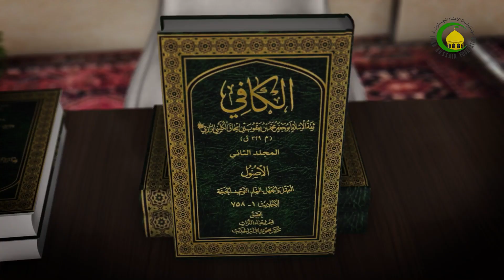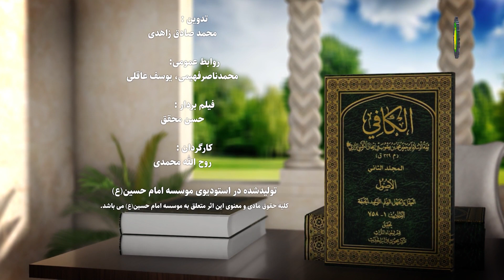384 تاریخ و هیبت امام حسن عسکری ع نزد دوست و دشمن2 - استاد: حجة الإسلام والمسلمین شیخ حسن میلانی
گزیده درس سیصد و هشتاد و چهار
بحث در روایات باب «مَولِدِ أبِی مُحَمَّدٍ الحَسَن بنِ عَلِی (ع)» است و استاد بخشی از روایت اوّل این باب را در جلسه قبلی بررسی کرد و بخشی دیگر آن را در این درس ترجمه و تبیین می‌کند. ایشان درس را از عبارت ذیل شروع می‌کند: «حَتَّى كَانَ اللَّيْلُ وَ كَانَتْ عَادَتُهُ أَنْ يُصَلِّيَ الْعَتَمَةَ ثُمَّ يَجْلِسَ فَيَنْظُرَ فِيمَا يَحْتَاجُ إِلَيْهِ مِنَ الْمُؤَامَرَاتِ وَ مَا يَرْفَعُهُ إِلَى السُّلْطَانِ فَلَمَّا صَلَّى وَ جَلَسَ جِئْتُ فَجَلَسْتُ بَيْنَ يَدَيْهِ وَ لَيْسَ عِنْدَهُ أَحَدٌ فَقَالَ لِي يَا أَحْمَدُ لَكَ حَاجَةٌ قُلْتُ نَعَمْ يَا أَبَهْ ...». سخن در احوالات امام حسن عسکری (ع)، آن هم در روایت اوّل است. سخن از اینجا شروع می‌شود که احمد بن عبيد اللَّه بن خاقان، یکی از دشمنان سرسخت على و اولادش بود و ریاست املاك و خراج شهر قم را برعهده داشت. روزى در مجلسی او از علويان و مذهب‌شان سخن به ميان آمد. همین شخص گفت: من در سامراء مردى از اولاد على را از لحاظ رفتار، وقار، پاكدامنى و نجابت در خانواده خودش و بنى‌هاشم همانند حسن بن على بن محمد، ابن الرضا نديدم و نشناختم كه خاندان خودش، بنى‌هاشم، سرلشكران، وزيران و همه مردم او را بر سالخوردگان و اشراف مقدم بدارند. زيرا من روزى بالاى سر پدرم ايستاد بودم و آن روزى بود كه براى پذيرفتن مردم مي‌نشست، ناگهان دربانان اطلاع دادند که ابومحمد، ابن‌الرضا دم دروازه است. پدرم با صدای بلند گفت: اجازه‌ دهيد. من تعجب كردم از اينكه در محضر پدرم مردى را به كنيه معرفى كردند، در صورتى كه جز خليفه و وليعهد و نماينده سلطان نزد او به كنيه معرفى نمي‌شد! سپس مردى گندم‌گون، خوش‌اندام، نيكو رخسار، خوش‌پيكر، تازه‌جوان با جلال و هيبت وارد شد، وقتی نگاه پدرم به او افتاد، برخاست و چند قدم به استقبالش رفت، با آنكه گمان ندارم چنين كارى را نسبت به هيچ بنى‌هاشمى و سرلشكرى بكند، چون نزديكش رسيد با او معانقه كرد و صورت و سينه‌اش را بوسيد و دستش را گرفت و روى مسندى كه خودش نشسته بود، او را نشانيد و ... من به دربانان و غلامان پدرم گفتم: واى بر شما! اين چه شخصى بود كه او را با كنيه به پدرم معرفى كرديد و پدرم با او چنين رفتار كرد؟ گفتند: او از اولاد على است و او را حسن بن على مي‌گوید و به ابن‌الرضا معروف است. تعجبم بیشتر شد و در آن روز پريشان و ناآرام بودم و درباره او و آنچه از رفتار پدرم نسبت به او ديده بودم مي‌انديشيدم تا اینکه شب شد؛ ادامه روایت را استاد در این درس و درس بعدی ارائه می‌کند.
کافی: کتاب حجت، باب «مَولِدِ أبِی مُحَمَّدٍ الحَسَن بنِ عَلِی (ع)» (روایت 1).